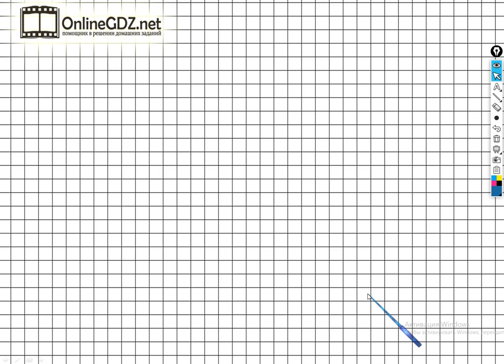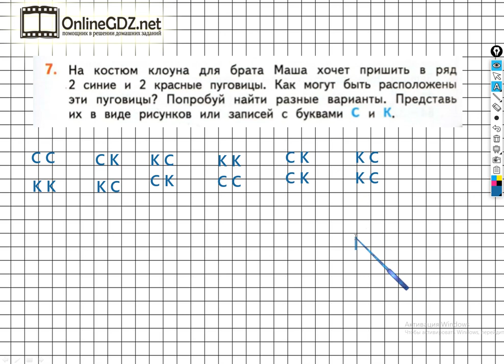Страница 41 Задание №7 - ГДЗ по математике 2 класс (Дорофеев Г.В.) Часть 2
Выполняя задание №7 на странице 41 вам нужно уметь решать логические задания. Посмотрев наше видео, за 1 – 2 минуты можно выполнить данное задание.